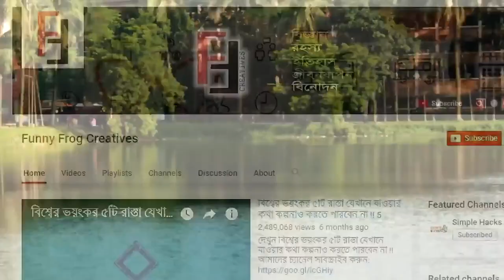শহীদুল্লাহ হলের পুকুর কি আসলেই রহস্যময় মৃত্যুকূপ Mysterious Shahidullah Hall Pond